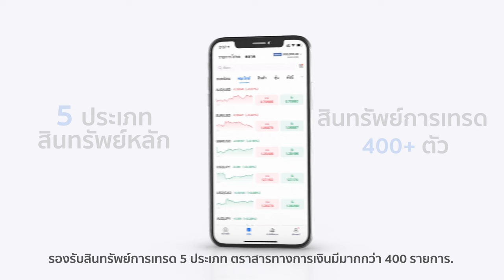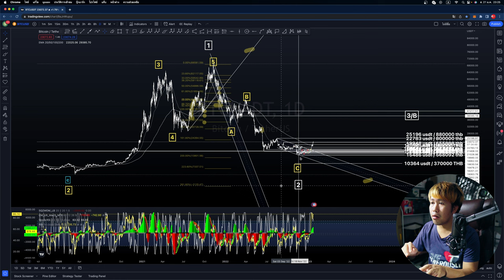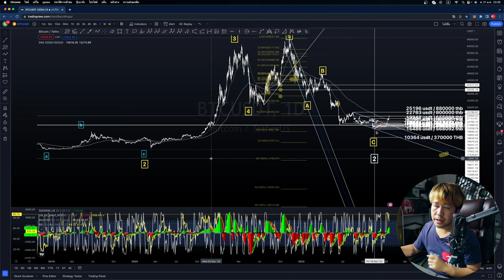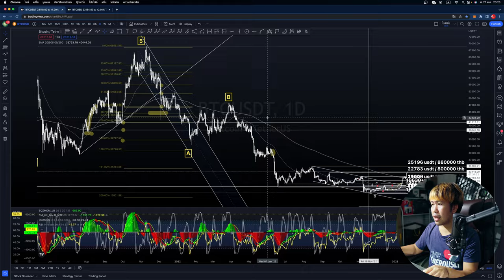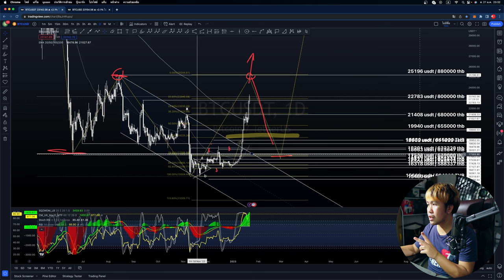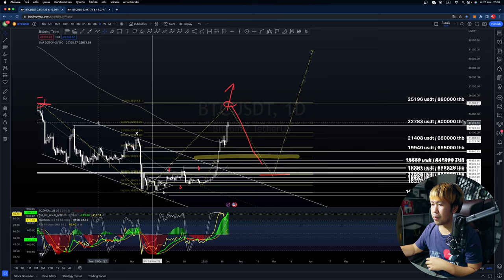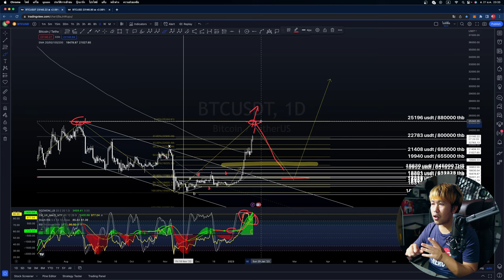วิเคราะห์ BITCOIN ภาพรวมใหญ่ EP.2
👉 ดาวน์โหลดและเปิดบัญชี Mitrade พร้อมรับ 50,000$ ทดลอง Trade จากบัญชี Demo ได้ที่ ：

👉 เปิดบัญชีใช้ Copy Trade กับแอดรับโบนัสเลย 5$ (ลงทะเบียนด้วย)
👉 ลงทะเบียนสมัครกิจกรรม รีวิวกำไรจาก Copy Trade
👉 ระยะเวลาแคมเปญ: 3 มกราคม 2023 เวลา 16:00 น. - 31 มกราคม 2023 เวลา 22:59 น. (UTC+7)
ผู้ได้สิทธิ์: เฉพาะผู้ใช้จากช่อง CHAITA StudioTM เท่านั้น
เครื่องมือการเทรด: Futures Trading & Copy Trading
Starter Pack จำนวน 4 แพ็กเพื่อมือใหม่สำหรับคุณ
🎁รางวัล 1: ลงทะเบียนและยืนยันตัวตน KYC ให้สำเร็จเพื่อรับโบนัสการเทรด 5 USDT (ผู้ใช้ 300 คน)
🎁รางวัล 2: เมื่อมียอดการฝากสุทธิขั้นต่ำ $100 ในระยะเวลากิจกรรมและเทรดฟิวเจอร์ครั้งแรก รับโบนัสการเทรด 10 USDT (ผู้ใช้ 300 คน)
🎁รางวัล 3: เปิดประสบการณ์ครั้งแรกกับ Futures Trading ซึ่งรวมไปถึง Copy Trading โดยมีปริมาณการเทรดขั้นต่ำ 5000 USDT รับโบนัสเพิ่มสูงสุด 20 USDT (ผู้ใช้ 300 คน)

สิทธิประโยชน์เพิ่มเติม
🎁รบเงินชดเชยหาก Copy Trade ครั้งแรกถูกชำระบัญชี (Liquidated) เงินชดเชยอยู่ในช่วงระหว่าง 15 USDT ถึง 50 USDT โดยระบบจะสุ่มแจกจ่ายไปยังบัญชี (ผู้ใช้ 300 คน)

ข้อกำหนดและเงื่อนไข:
1. ระยะเวลาแคมเปญ: 3 - 31 ม.ค. 2023 โดยจะประกาศรายชื่อผู้ได้รับรางวัลทั้งหมดในวันที่ 31 ม.ค.
2. แคมเปญนี้มีให้เฉพาะสำหรับผู้ใช้จากช่อง CHAITA StudioTM เท่านั้น
3. ยอดฝากสุทธิ = จำนวนเงินฝากทั้งหมด - จำนวนเงินถอนทั้งหมด
4. หากมีพฤติกรรมประสงค์ร้ายหรือไม่สุจริต เช่น การร่วมกิจกรรมโดยใช้หลายบัญชีใน IP Address หรืออุปกรณ์เดียวกัน จะไม่มีสิทธิ์ในการได้รับรางวัล
5. ระบบจะแจ้งเตือนผู้ได้รับรางวัลภายในเจ็ด (7) วันหลังจากอีเวนต์สิ้นสุดเพื่อให้มาเคลมรางวัล
6. ผู้ใช้ที่เข้าร่วมทุกคนต้องปฏิบัติตามเงื่อนไขการให้บริการของ Bitget อย่างเคร่งครัด
7. Bitget ขอสงวนสิทธิ์ในการตีความขั้นสุดท้ายเกี่ยวกับอีเวนต์นี้